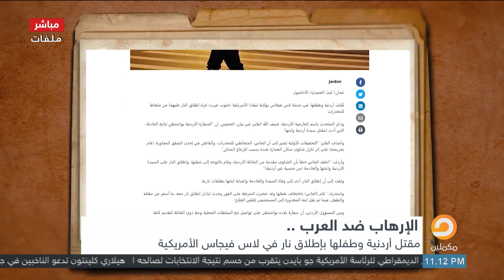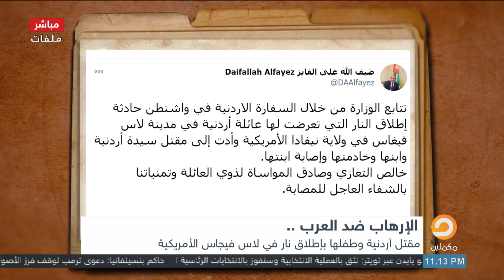مذبحة ضد أسرة أردنية بأمريكا على يد جارهم الأمريكي بسبب سوء تفاهم